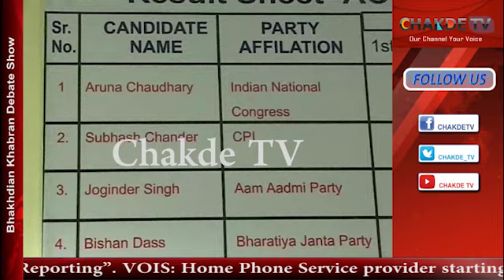Punjab Election: Tour of Gurdaspur Counting Station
Punjab Election Results will be Live on Chakde TV, First 4K Punjabi TV Channel, 07:00 AM IST onwards on 11th March 2017. With Reporters at ground zero at every counting station, be the first to the know the Punjab Election Results with us

You can also join our whatsapp group to stay updated with Punjab Election Results,